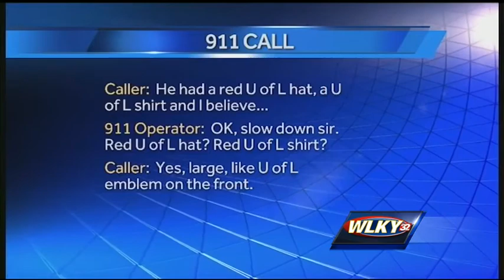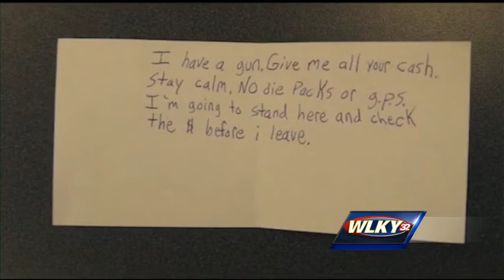'Bandwagon Bandit' linked to 6 area robberies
Police link a northern Kentucky man to at least six area robberies.